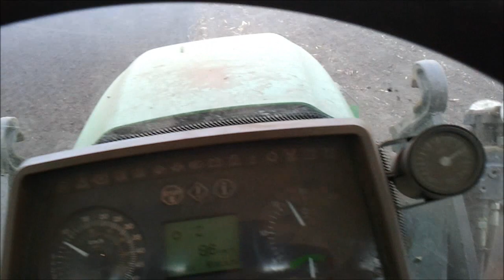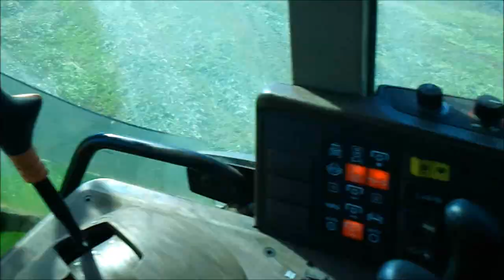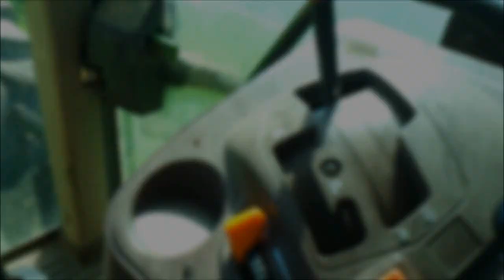Frühjahr 2k11 | Schleppen, Pflügen, Grubbern, Güllefahren, Mähen